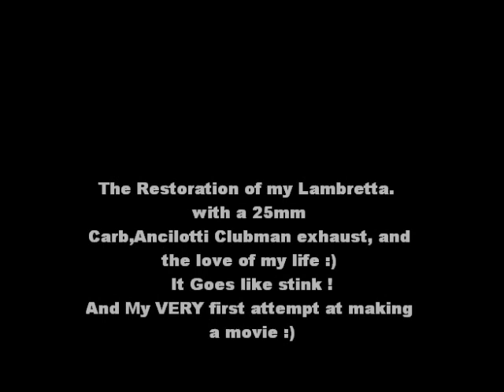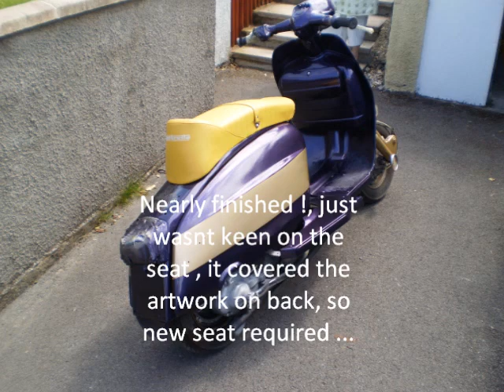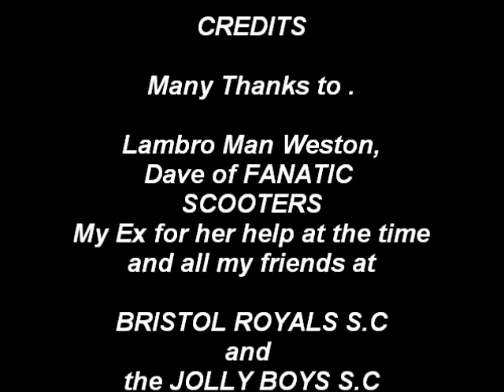my lambretta resto.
my Battered servetta, and the hours of work i took to restore it to a nice 80s style scooter, no way near showroom condition, but nice all the same, my first attempt at using a real spray gun,and my first restoration,and now my first movie, ive put this on here because,ive had lots of scooters,but never loved one like this, because i worked so hard on it myself, and now i havent got a total clue what its worth, even though i wont be selling it in a long time, 200cc engine,28mm carb,ancillotti clubman exhaust, Li150 gearbox, it pulls and goes like the clappers, can be left a month and still starts 2nd or 3rd kick one of the best lammies i ever owned, and this is my tribute to her :)